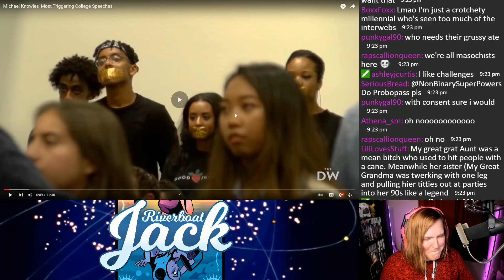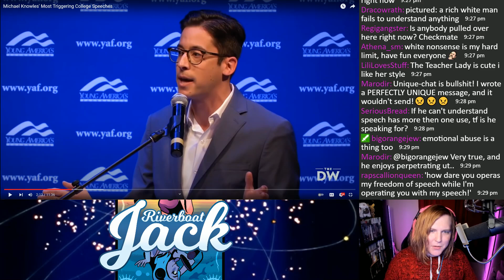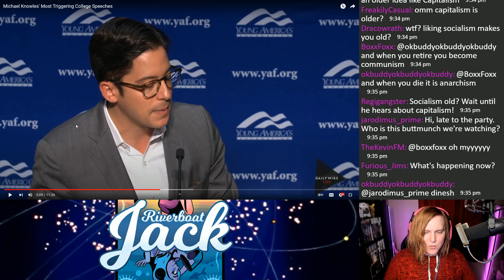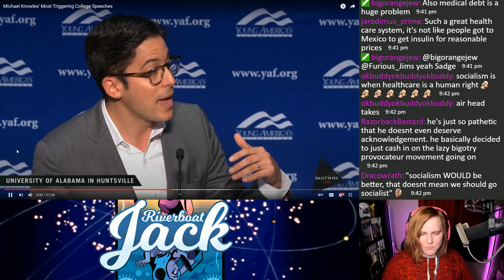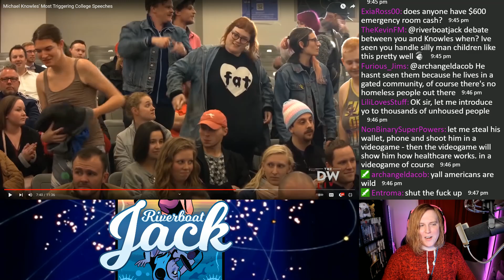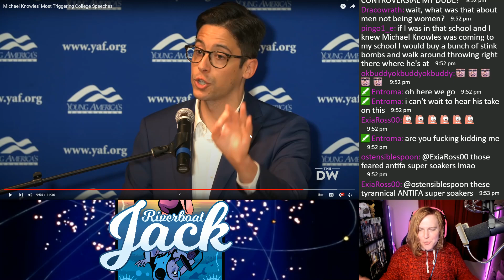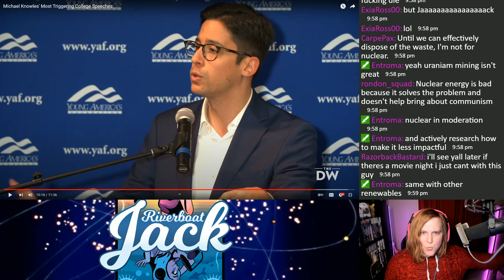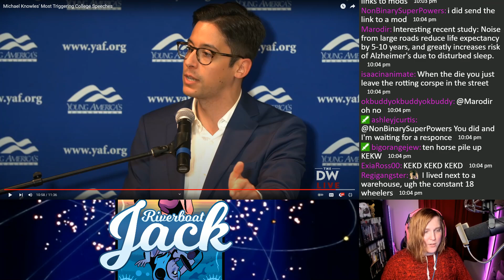Michael Knowles Fails to Own College Kids